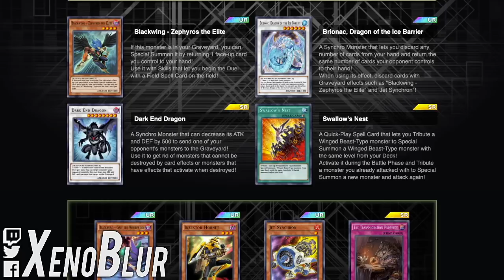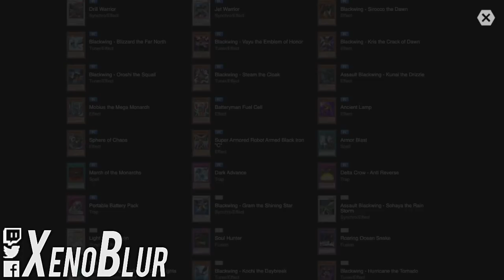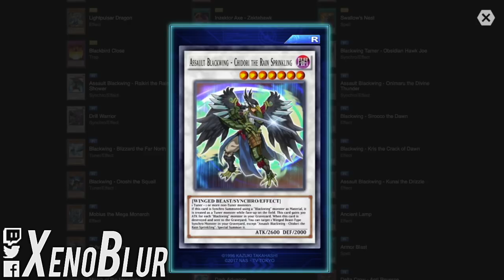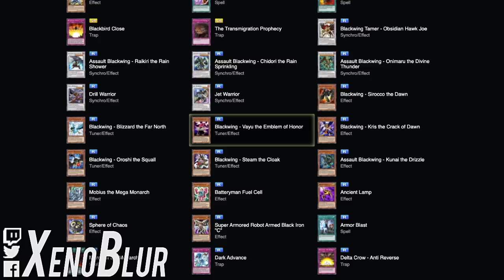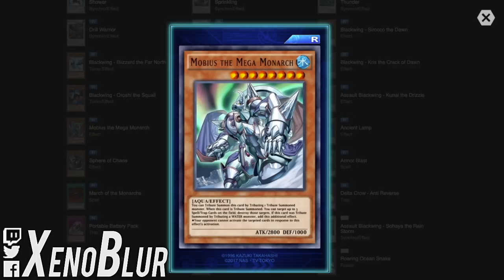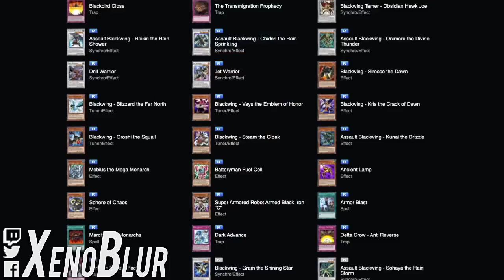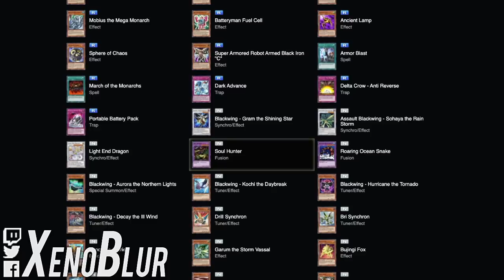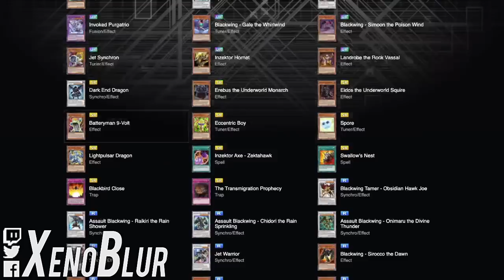NUEVA CAJA Aerial Asault Vale la Pena? Reseña y Análisis | Yu-Gi-Oh! Duel Links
Les dejo mi review de la nueva caja aerial assault